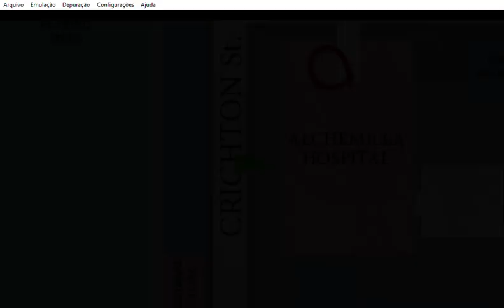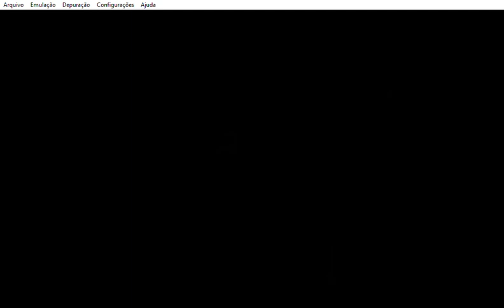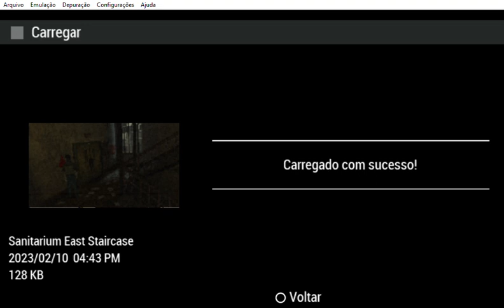Silent Hill Origins PSP Hacked RobsonBio45 DOWNLOAD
In this Hack contains:

Infinite Health.

Infinite ammo.

Items do not break.

Download pinned in the first comment

Faça sua doação por PIX para ajudar o canal.

Chaves PIX :

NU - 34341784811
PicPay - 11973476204